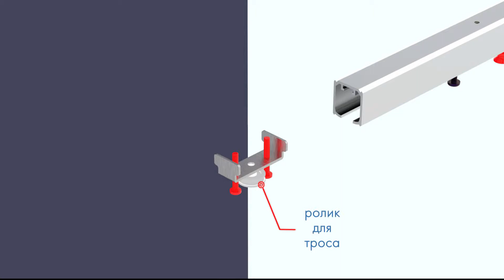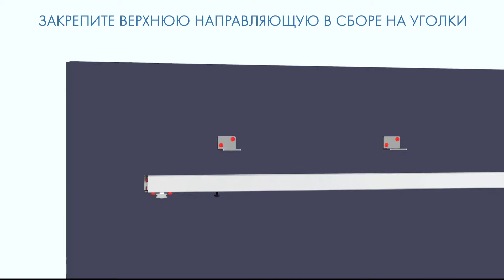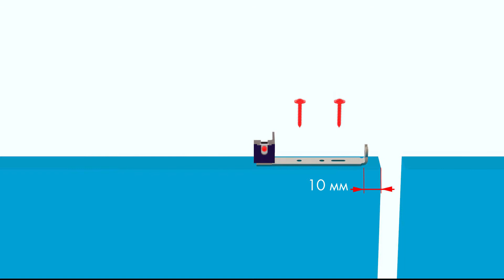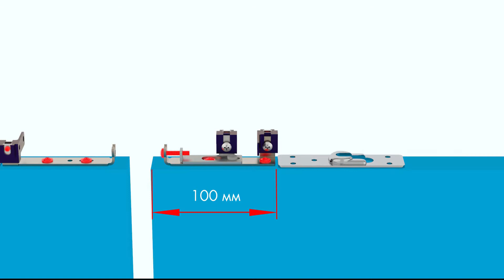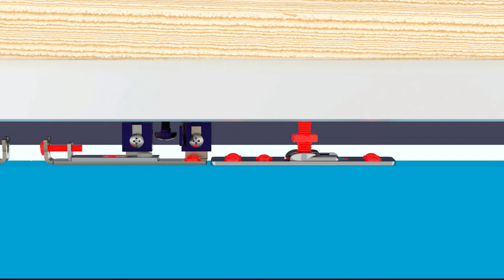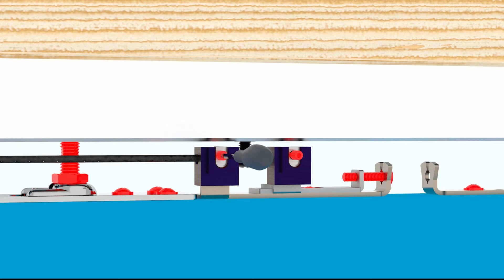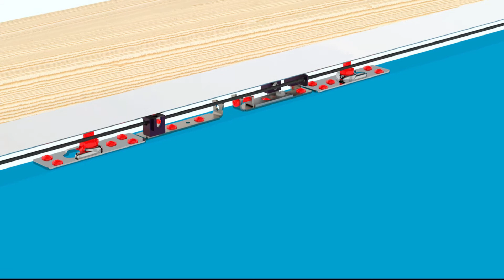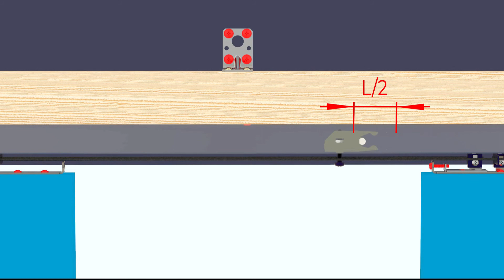ИНСТРУКЦИЯ ПО УСТАНОВКЕ РАЗДВИЖНОЙ СИСТЕМЫ ARMADILLO SYNCHRON STANDART